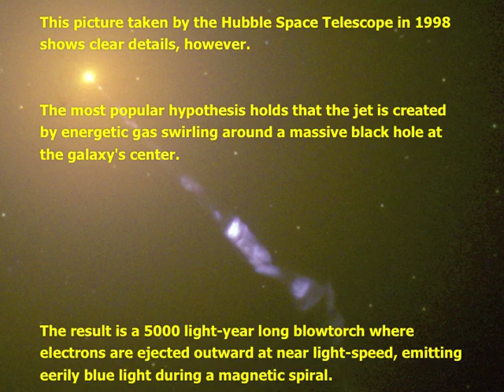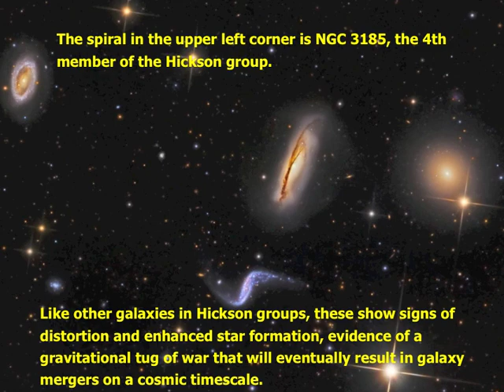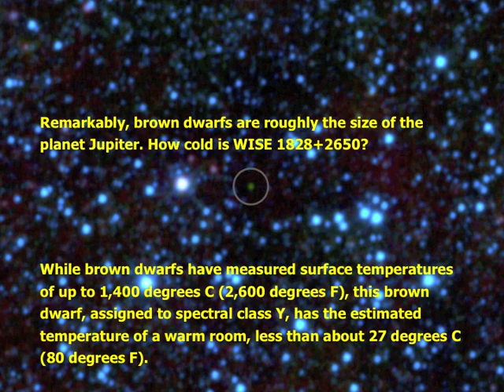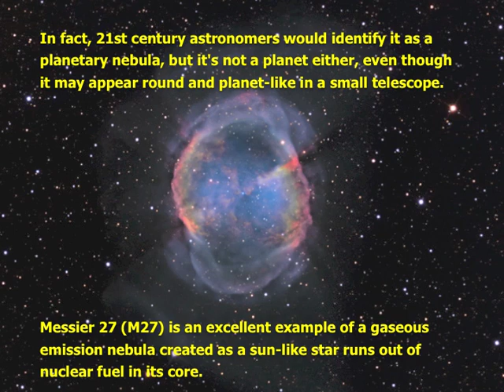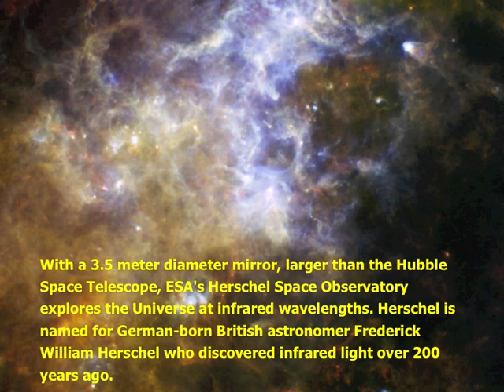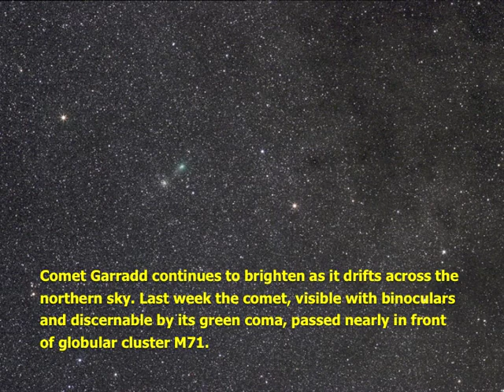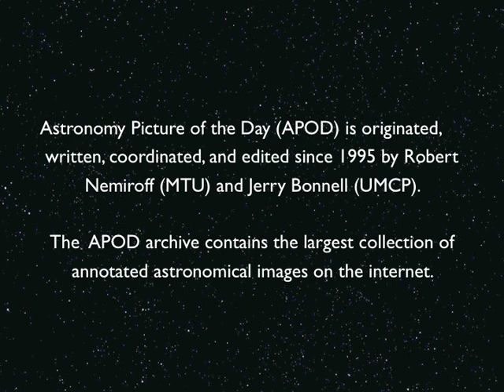APODs for 2011 Aug 28 Sept 3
Astronomy Picture of the Day (APOD) is originated, written, coordinated, and edited since 1995 by Robert Nemiroff (MTU) and Jerry Bonnell (UMCP) and is a service of ASD at NASA / GSFC & Michigan Tech. U.